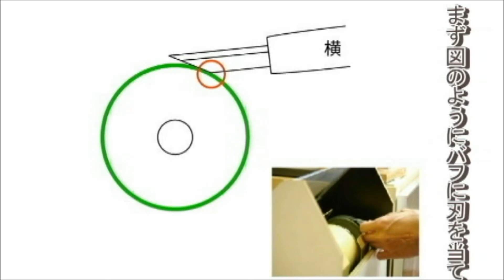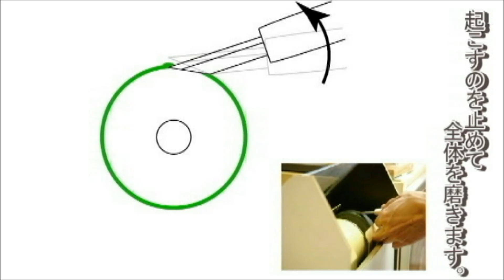新日本造形© 彫刻刀の持ち方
彫刻刀の基本的な持ち方と使い方です。カラー版画ベニヤ板を彫ります。
一般的な彫刻刀セットの　三角刀　⇒　丸刀　⇒　平刀　⇒　印刀　です。
刃先の手入れは電動砥ぎ機を使用すると便利です。
※切れ味が悪いと力が入りすぎてケガする原因にもなりますので刃先の手入れは重要です。